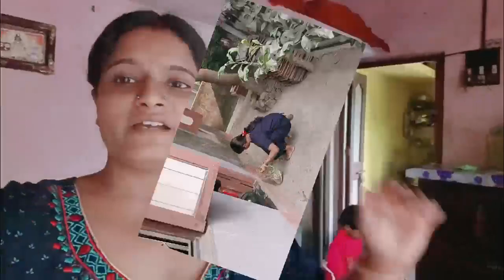My Busy Morning Routine || Onek din por Abar chole aslam ❤️ || Bengali housewife life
Hello bondhura aaj ami tomader songe amr morning Routine share korlam plz sobai dekho 🙏